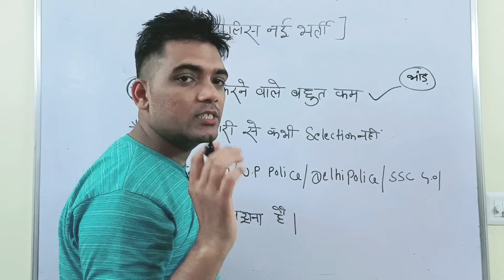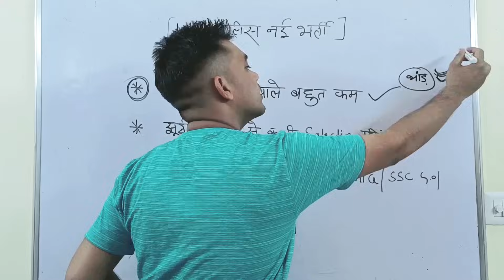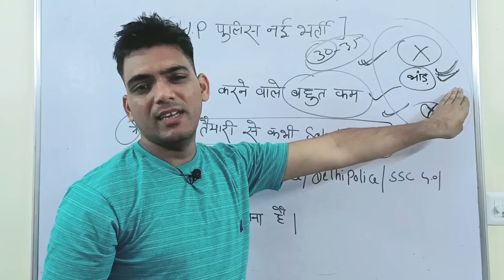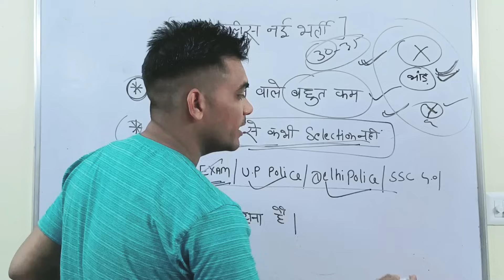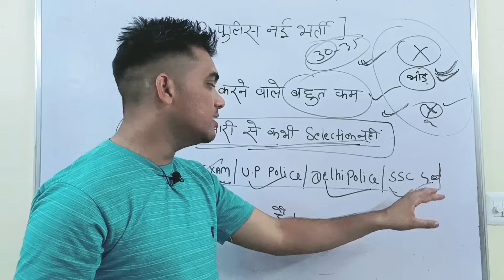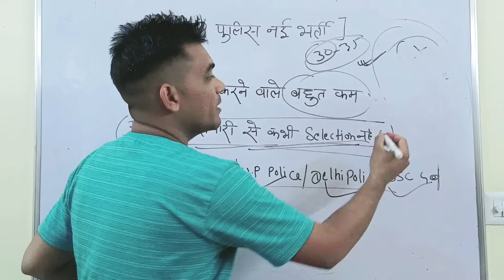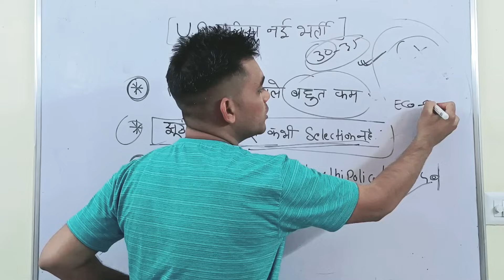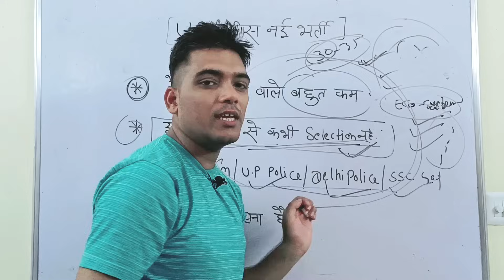Up Police New Vacancy 2023 | तैयारी करने वाले बहुत कम | Up Police Constable & SI New Vacancy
पूजा सामान्य बुद्धि एवं तर्कशक्ति परीक्षण (सामान्य बुद्धि और तर्क) | VERBAL & NON-VERBAL 1800+ प्रश्न (TCS पैटर्न)

पूजा सामान्य ज्ञान NCERT और CSAT पैटर्न

Puja वस्तुनिष्ठ सामान्य हिंदी (संपूर्ण हिंदी व्याकरण) 6000+ वस्तुनिष्ठ प्रश्नों सहित

up police constable vacancy2023
Up police online form2023
up police news bharti 2023 up police exam up police EXAm latestnews today up new vacancy up latestnews 2022 up exam news today
up police new vacancy notification
up police vacancy 2023 update